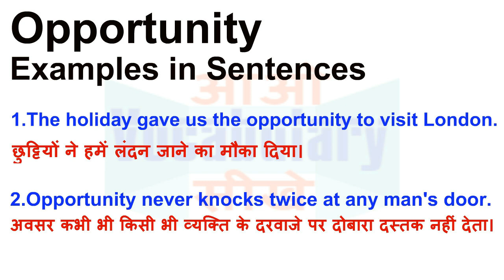Opportunity Meaning in Hindi | Opportunity Definition |Opportunity Ka Matlab Kya Hota Hai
Opportunity का हिन्दी मतलब
Opportunity का हिन्दी अर्थ, Opportunity की परिभाषा,
Opportunity का अर्थ हिन्दी में, Opportunity का इंगलिश अर्थ, Opportunity का उच्चारण और उदाहरण वाक्य। Opportunity का हिन्दी मीनिंग, Opportunity का हिन्दी अर्थ, Opportunity का हिन्दी अनुवाद